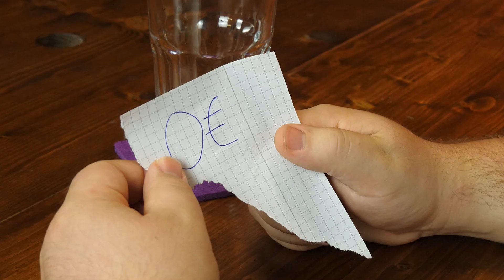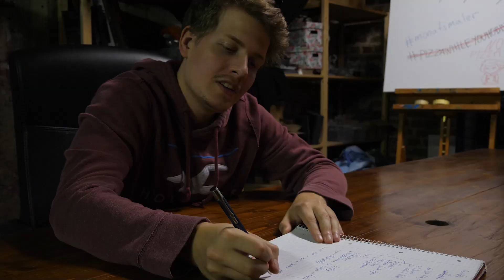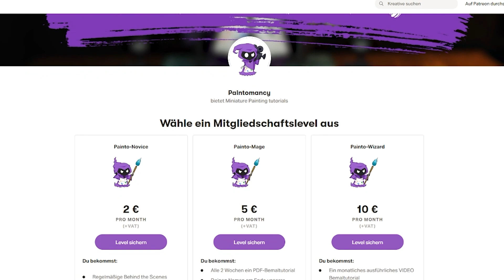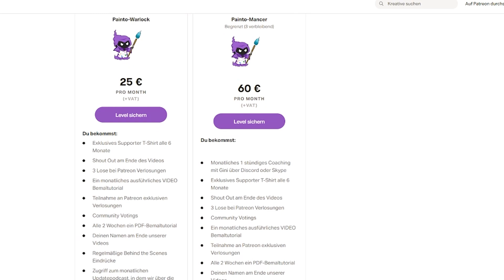Patreon und Gewinnspiel: Das 1000 Abonnenten Special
Vielen Dank für eure zahlreihe Unterstützung. Als kleines Dankeschön haben wir gemeinsam mit dem Taschengelddieb und PK-PRO ein Gewinnspiel für vorbereitet.
Ach und Infos zu unserem Patreon gibt es auch!

Es gibt 2 Preise. Den 50€ Taschengelddieb Gutschein und den 50€ PK-PRO Gutschein. Die Gewinner werden am 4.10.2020 auf Instagram, Facebook und der YouTube-Post Funktion bekannt gegeben.

Um beim Paintomancy Gewinnspiel Teil zu nehmen müsst ihr bis zum 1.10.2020 Patreon sein. Die Bemalung und die damit verbundene Miniatur wird unter ALLEN Patreons ausgelost. Egal welche Stufe. Solltet ihr eine Stufe haben, bei der ihr mehr Lose bekommt, kriegt ihr die selbstverständlich auch bei dieser Verlosung. Der Gewinner wird ebenfalls am 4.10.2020 bekannt gegeben. Wir melden uns dann bei dir und klären ab, welche Miniatur du gerne auf Level 4 bemalt haben möchtest.

Viel Spaß und viel Glück allen Teilnehmern! :)

Die mit * gekennzeichneten Links sind Affiliate Links. Wenn ihr über diese einkauft erhalten wir eine kleine Provision und unterstützt uns dabei kostenlos!

▬▬▬▬ SOCIAL MEDIA▬▬▬▬▬▬